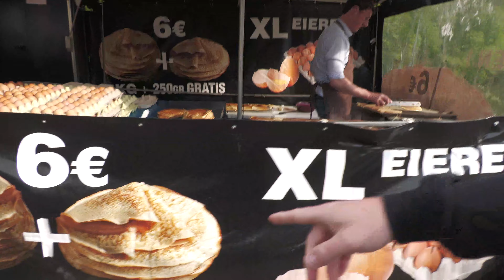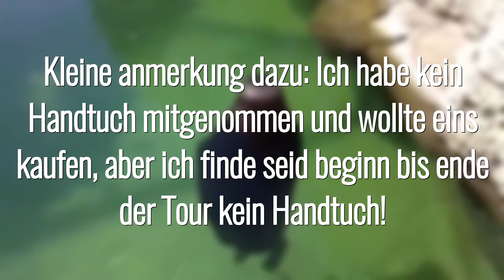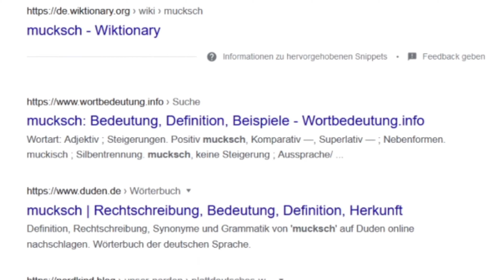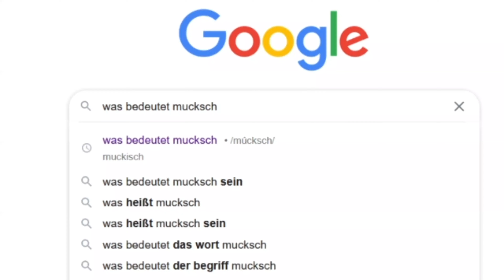SKATEBOARDING VLOG - BELGIEN | TAG 03 | 🤩 ZU BESUCH BEIM BEASTWOOD SKATEPARK 🤩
Park Merlo
Kon. Astridlaan 15, 8450 Bredene, Belgien

Skatepark Beastwood
Grasdreef 5, 8200 Brugge, Belgien

Gouwelozestraat 100
Gouwelozestraat 100, 8400 Oostende, Belgien